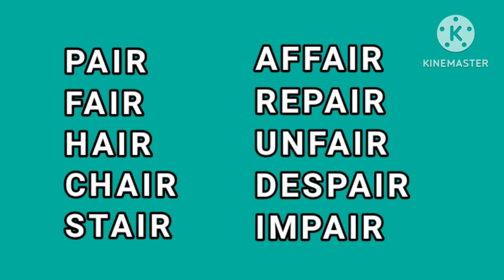10 rhyming words of air#एयर के मिलते जुलते शब्द#rhyming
10 rhyming words of air#एयर के मिलते जुलते शब्द#rhyming

rhyming words
rhyming words of air
air ka rhyming words
words that rhyme with air
all rhymes with air
rhyming words of air in English
all rhymes for air
what rhymes with air
words rhyming with air
rhyming words for air
एयर के मिलते जुलते शब्द

air rhyming words of air#words that rhyme with air#air ka rhyming words#what rhymes with air#rhyming english englishgrammar#